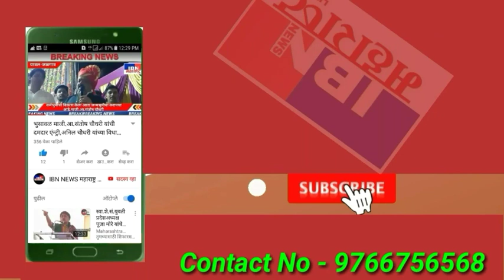भुसावळ-माजी आ.संतोष चौधरी यांच्या मुळेच त्यांची ओळख,विरोधकांना चौफेर फटकेबाजी,नगरसेवक उल्हास पगारे